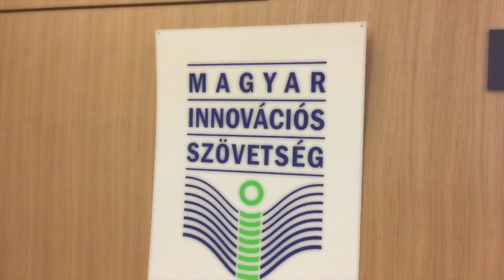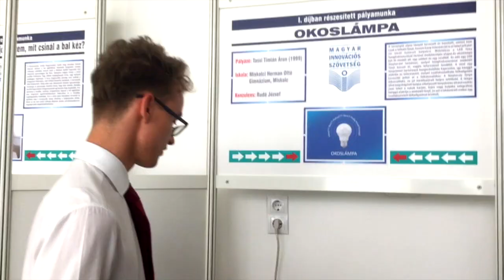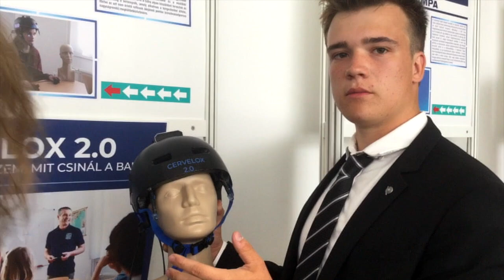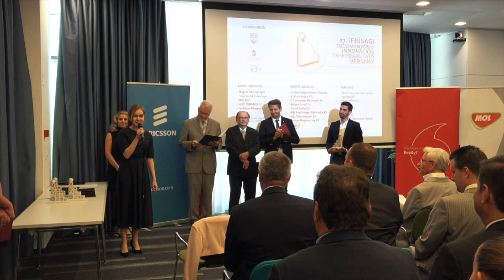VLOG 1 / Innovation contest for youth / Novák Blanka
I’ve enrolled the SCIENTIFIC AND INNOVATION TALENT RECRUITMENT CONTEST FOR YOUTH organised by the Hungarian Association for Innovation. I would like to capture all the experiences in places where the diffusion of knowledge is inevitable. I honestly and wholeheartedly encourage anyone who is interested in any field of science, and might be leaning towards the idea of doing a research.